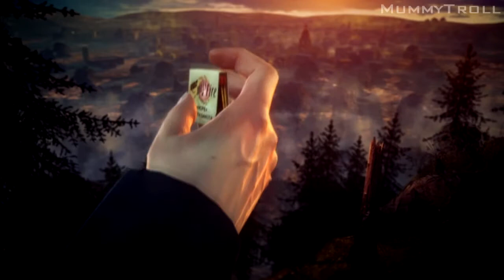Hitman Absolution (7 серия). Добро пожаловать в Хоуп.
С ним нельзя договориться, его нельзя разжалобить, его ни чем не остановить. Он придет за тобой. Обернись, он уже позади тебя. Он - Хитман. Он - абсолютен.